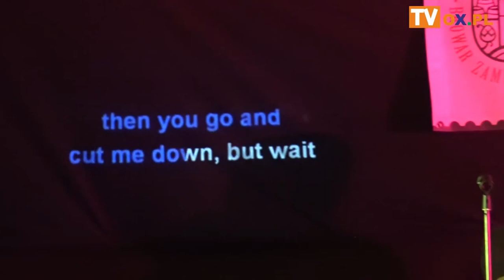Startuje IV edycja Turnieju Karaoke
Dobra zabawa, emocje i nagrody, ale przede wszystkim muzyka. Startuje IV edycja Turnieju Karaoke w Cieszynie. Tym razem uczestnicy będą walczyć o puchar klubu Starówka. Więcej informacji o kolejnej edycji, cieszącego się dużym zainteresowaniem turnieju karaoke, opowie w materiale filmowym pomysłodawca i współorganizator Norman Power.